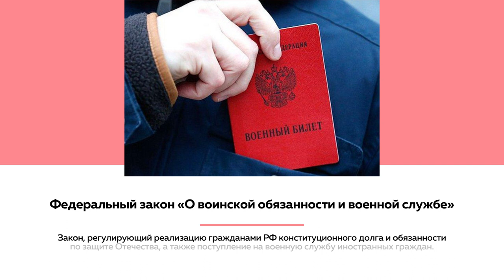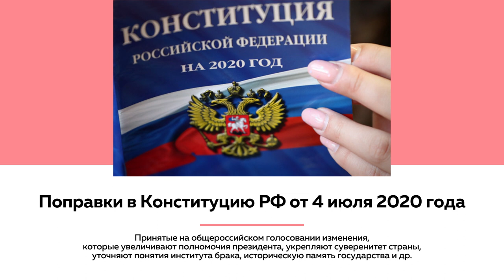Проблемы реализации Основного закона РФ | Лекции на ТОЛКе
12 декабря 2023 года исполнилось 30 лет со дня принятия Конституции РФ. Насколько эффективно все эти годы реализовалась  Конституция? Как усовершенствовать осуществление конституционных положений в настоящее время? Доктор юридических наук Евгений Аничкин выделяет три ключевых препятствия, которые мешают полноценной реализация Основного закона РФ. Все подробности - в новой «Лекции на Толке».